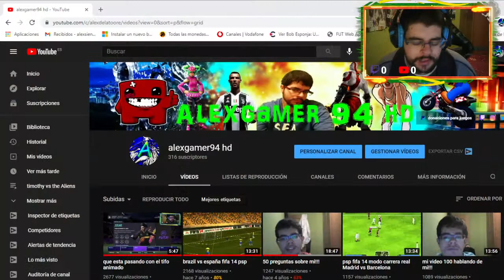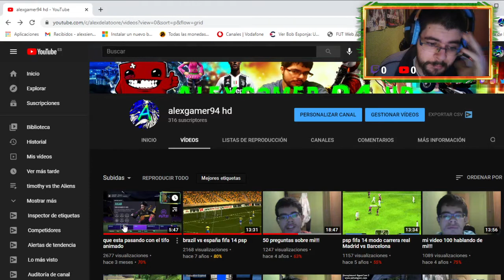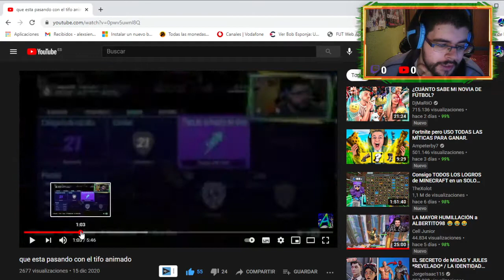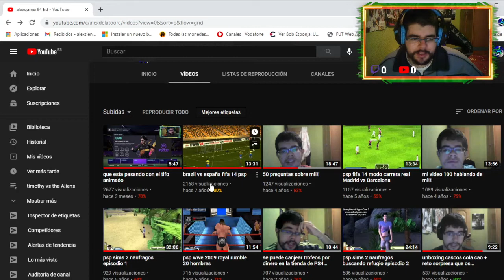no me esperaba este video iba a superar a los demas en poco tiempo